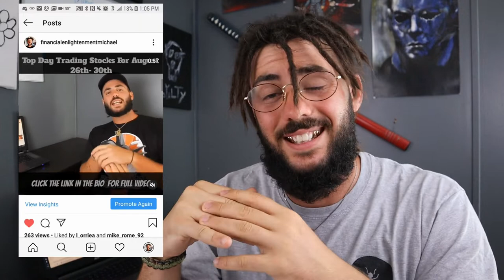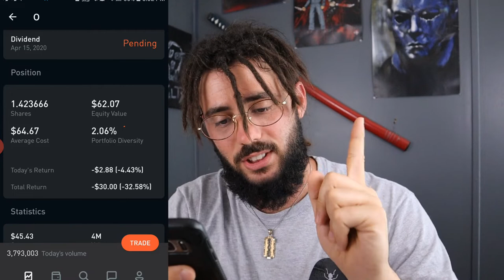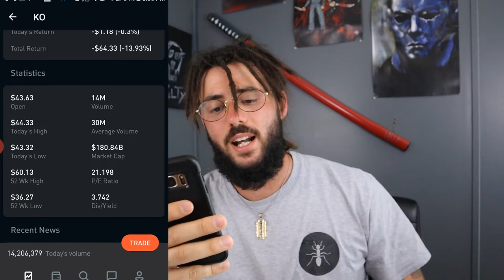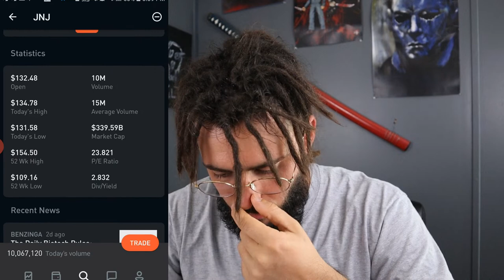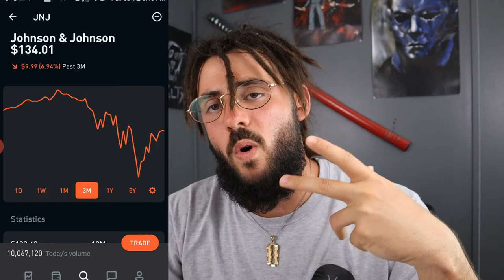4 Recession Proof Dividend Stocks To Become A Millionaire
4 Recession Proof Dividend Stocks To Become A Millionaire